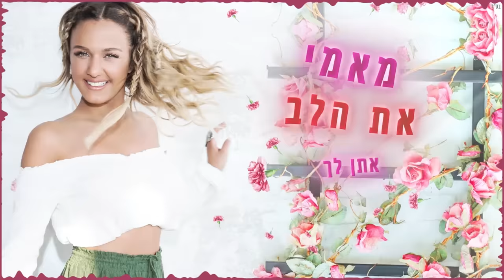עדן בן זקן & Vivo - מאורסת | Eden Ben Zaken & Vivo - Meoreset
בס"ד

מילים ולחן: אופיר כהן ו- (VIVO אבירם טוויזר)
עיבוד והפקה מוזיקלית: אופיר כהן ו- (VIVO אבירם טוויזר)

מילים:
לא אל תתכנני דבר הוא אומר לי
סגרתי נופש למחר אך יא'וואלי
על יאכטה ענקית נפליג עם כמה חברים
עם ערק איילים נשכח מההורים
אני לא חשדתי בכלום הוא הפתיע
הכל קרה פתאום בבום הוא הציע
ירד על הברכיים ושלף את היהלום
התנשאי לי בייבי אני בחלום

מאורסת לגבר הכי חתיך בעיר
מאורסת ומתחשק לי כך היום לשיר לו
מאמי את הלב אתן לך במתנה
ובקיץ יאללה חתונה

תמונות בכל מקום עולות היא מאורסת
והתגובות לא מאחרות היא הורסת
עם כתר של פרחים לראש זוהרת לבנה
ותעשי לו ילדים עוד השנה

ובקיץ יאללה חתונה

תהיה מאושר עלה על הבר
תרקוד כאילו אין מחר
איי לי איי לי חביבי דאלי פאינואה
נשתה ונשמח אתה כמו אח
ומהצרות נשכח
והבנים איי ואה
והבנות איי ואה
רוקדים פה על השולחנות

ייצוג בלעדי והזמנת הופעות: שרית הפקות בע"מ/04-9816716
כל הזכויות שמורות לשרית הפקות בע"מ וארומה Music
מיקס: (VIVO אבירם טוויזר) וירדן שולץ
מאסטרינג: ירדן שולץ
תיכנותים וקלידים: אופיר כהן ו- (VIVO אבירם טוויזר)
קלידים נוספים: אושר כהן
כינורות: מאיר משעלי
סקסופון: אורן בן אבי
קולות: אושר כהן, אופיר כהן, (VIVO אבירם טוויזר), שוקי ביטון ומור אביטן
מאסטרינג: מאסטר דיסק איציק פיליבה
ייעוץ וניהול מוזיקלי: יעקב למאי
עיצוב גרפי והפקת קליפ מילים: Avoxvision
צילום תמונות חוברת: דביר כחלון
איפור: אדריאן חמיאס
עיצוב שיער: דניאל שירמן
סטיילינג: קארין יניב
מנכ"ל ארומה Music: מיכל וייסברג
הפקת פוסט: שירן מיארה כהן
להזמנת הופעות שרית הפקות בע"מ 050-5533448, 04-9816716
מאסטרינג: מאסטר דיסק איציק פליבה